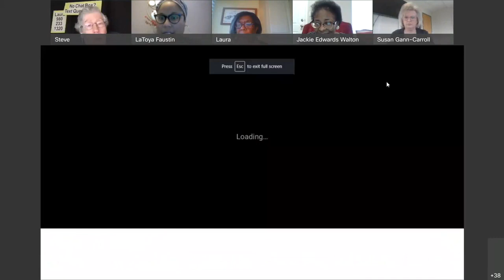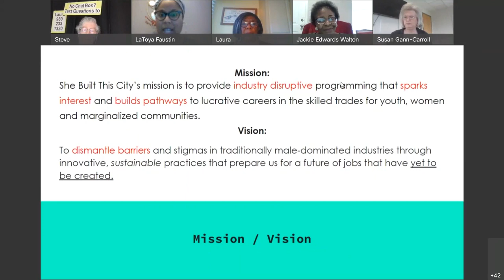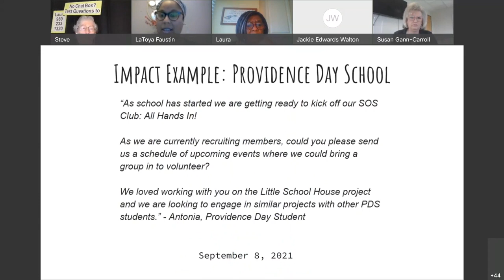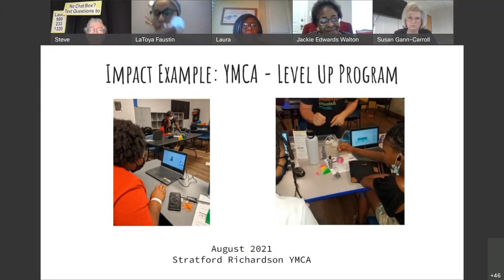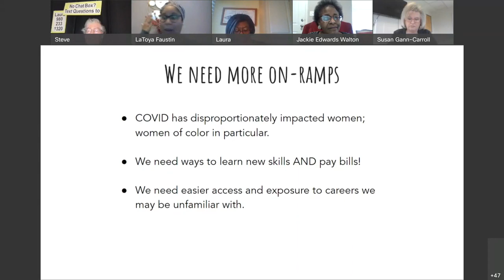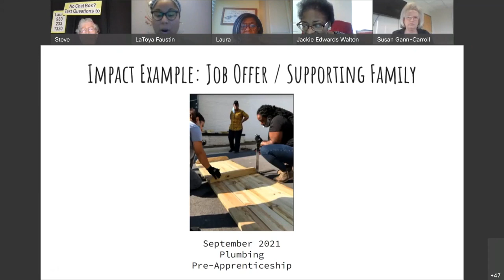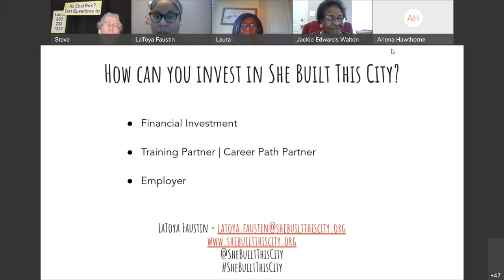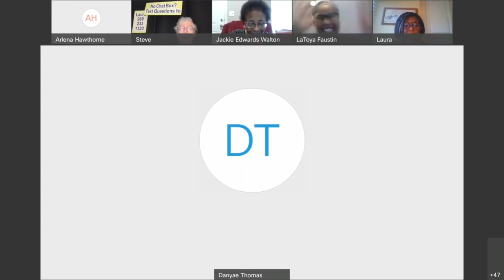220301SheBuilt415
Presenters were LaToya Faustin, Executive Director, and Marion Pulse, Corporate Relationships Manager, from She Built This City, a group showing children how their interests might lead to careers they might not otherwise consider.